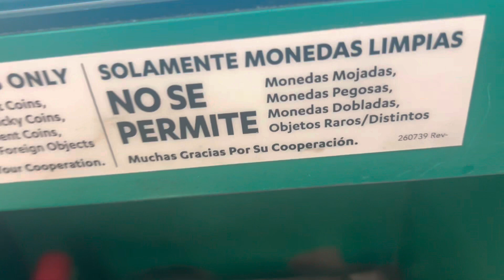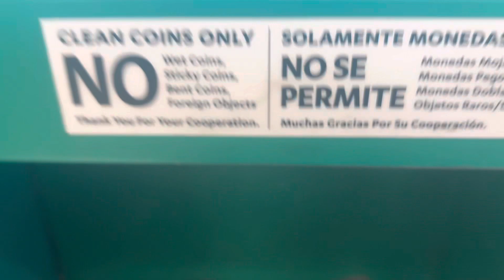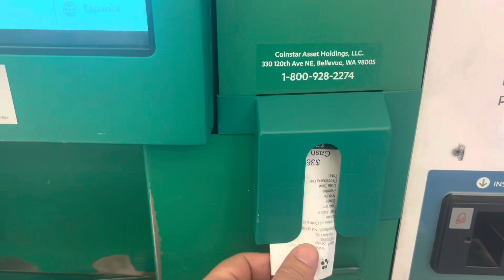From coins to Bills / CoinStar حان وقت استعمل دراهمي تع شحيحة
Are you looking for a quick and easy way to exchange coins for cash? Look no further than the Coinstar machine! With this revolutionary technology, you can turn your coins into paper money in a matter of minutes. Watch this video to learn how the Coinstar machine works and get ready to cash out on all your coins!

Vous cherchez un moyen simple et rapide d'échanger des pièces contre de l'argent ? Ne cherchez pas plus loin que la machine Coinstar ! Grâce à cette technologie révolutionnaire, vous pouvez transformer vos pièces en papier-monnaie en quelques minutes. Regardez cette vidéo pour découvrir le fonctionnement de la machine Coinstar et préparez-vous à encaisser toutes vos pièces !

¿Está buscando una forma rápida y fácil de cambiar monedas por dinero en efectivo? ¡No busque más allá de la máquina Coinstar! Con esta tecnología revolucionaria, puede convertir sus monedas en papel moneda en cuestión de minutos. ¡Mire este video para aprender cómo funciona la máquina Coinstar y prepárese para cobrar todas sus monedas!

Вы ищете быстрый и простой способ обменять монеты на наличные? Не ищите ничего, кроме машины Coinstar! С помощью этой революционной технологии вы можете превратить свои монеты в бумажные деньги за считанные минуты. Посмотрите это видео, чтобы узнать, как работает автомат Coinstar, и приготовьтесь обналичить все свои монеты!